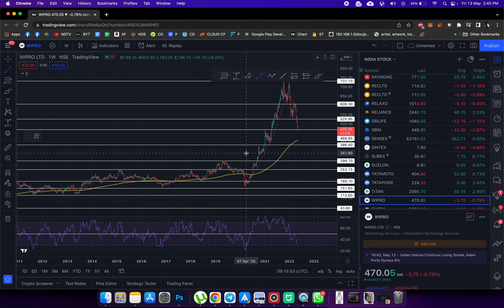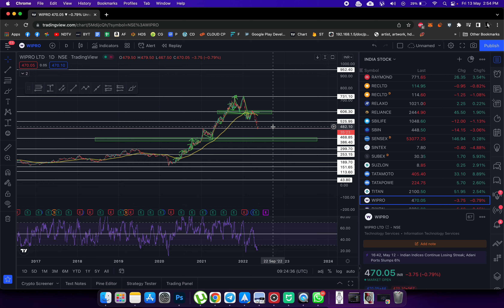Wipro Limited Simple Technical Analysis in Hindi | MID - LONG TERM OVERVIEW | May 2022